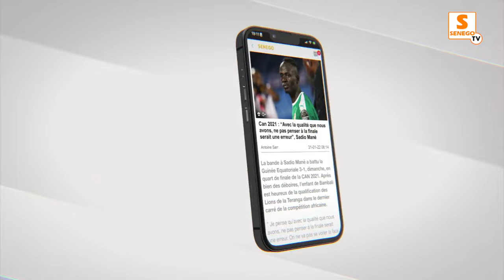Boubacar Camara:"Le fichier electoral est une boite noire - pourquoi jai réussi le parrainage?